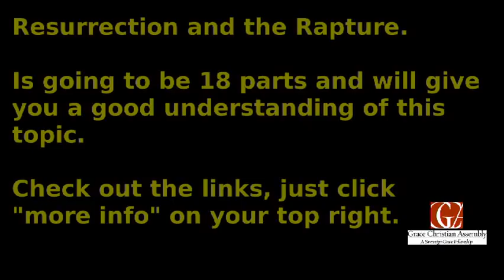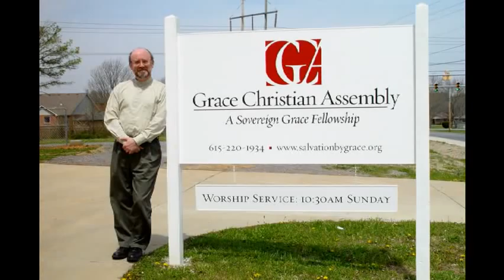Resurrection and the Rapture, with Jim McClarty - part 15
Resurrection and the Rapture
With Jim McClarty from GCA's eschatology series on the topic of Resurrection and the Rapture.

Jim have said in a document of GCA's Q&A that:
I would only say that we must be careful when doing our Bible study on any particular subject that concentrate on those passages that directly address the subject we're studying. So then, when forming our understanding of the rapture of the Church, it's best to study Paul's letters. In that regard, I would offer my defence of the pre-tribulation position, "A Brief History of the Future." While it is technically "still in the works," it is available on our website here:

"A Brief History of the Future." (The seventh chapter, entitled "The Chronos," may prove especially helpful.)

God bless you and yours in Christ Jesus!